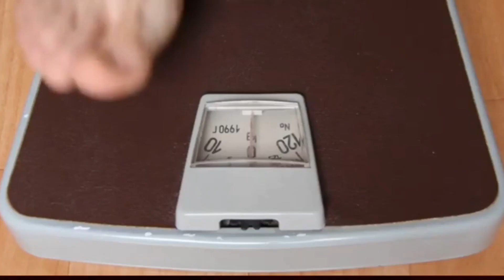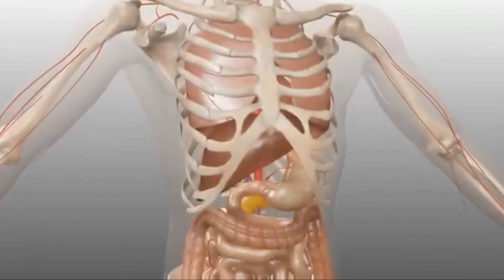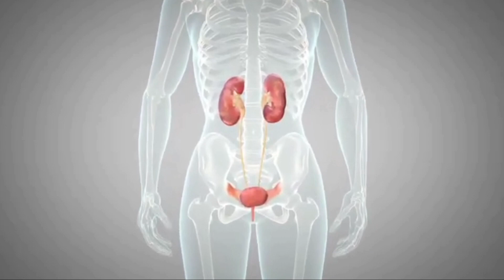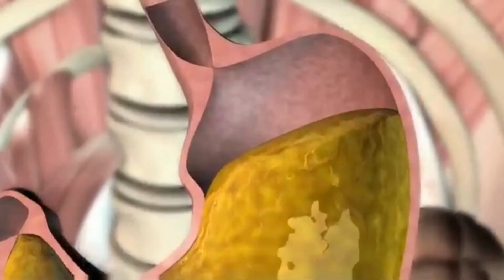புற்றுநோயின் 10 அறிகுறிகள் | Symptoms Of Cancer | Cancer Awareness | Ragu Ram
Hello Friends,
In this video I have told about 10 symptoms of cancer.